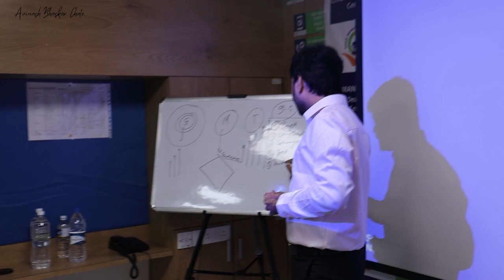Employee Training Highlights at Vatsalya Hospital | Corporate Avinash Bhaskar Chate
Take a peek into the riveting employee training session conducted at Vatsalya Hospital, led by renowned corporate trainer, Avinash Bhaskar Chate. These highlights showcase the essence of our interactive and empowering sessions that focus on various aspects of professionalism, healthcare ethics, effective communication, leadership, and more. This training session was designed to enhance the skill sets of healthcare professionals and to provide them with the necessary tools to excel in their respective roles.

Through Avinash Bhaskar Chate's innovative and impactful training methods, participants are encouraged to enhance their skills, leading to improved patient care, enhanced team collaboration, and a healthier work environment. This video gives you a brief glimpse into the engaging and enriching training sessions that take place.

If you're an institution looking to provide your employees with training that empowers, motivates, and cultivates a positive work culture, then get in touch with us.

We specialize in providing corporate training and motivation for professionals looking to improve their leadership, time management, productivity, emotional intelligence, relationship management, and overall success at the workplace. Our videos cover a wide range of topics including soft skills, employee engagement, goal setting, sales, communication, HR, and much more. We aim to empower individuals to become stars in their respective fields and to help them navigate the complexities of office politics. Join us as we explore the latest strategies and techniques for becoming a more effective and successful professional.

🎥 Invite ABC as a keynote speaker
Leadership Training
Corporate Employee Training
Motivational Program
Team Building Session
Corporate Outbound Training
Sales Training
Train The Trainer Program
Brainstroming Seminar

⭐Tags ⭐
leadership training
motivational video

Avinash Bhaskar Chate an Entrepreneur, Motivational Speaker, Author, Corporate Trainer & Leadership Coach who has delivered more than 1000+ speaking programs on various subjects. A young, dynamic & versatile leader with multiple businesses in three cities & managing more than 300 people.
He is also Winner of India's Youngest Motivational Speaker & Leadership Coach Award.